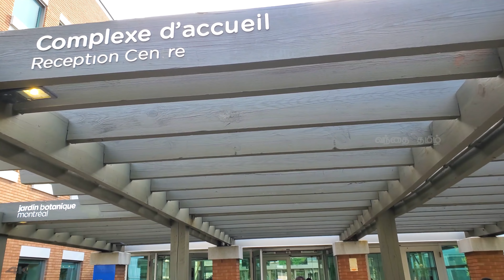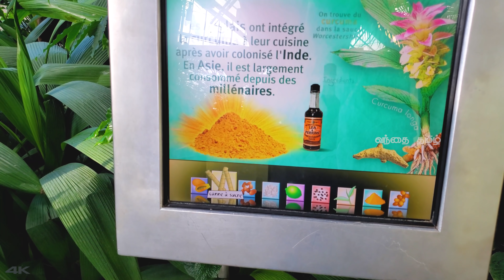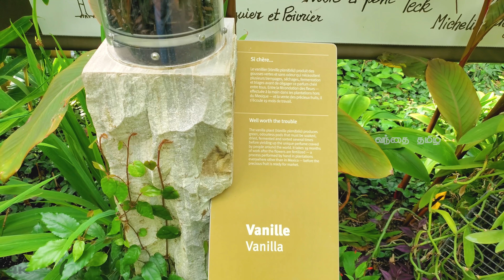Tamil Travel Series #1 | Canada Montreal Botanical Garden | Tamil Travel Vlog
Travel Series | Canada Montreal Botanical garden | Vandhai Tamil

ஹாய் பிரண்ட்ஸ்.. இன்னிக்கு நம்ம டிராவல் சீரிஸ்ல கனடாவின் மாண்ட்ரியல் பொடானிக்கல் கார்டன் பத்தி பாக்க போரோம். நாங்க போன வருடம் போன 3 நாள் சுற்றுலாவின் ஒரு பகுதி இது. பொடானிக்கல் கார்டன் மாண்ட்ரியல் டவர் பக்கத்திலயே அமைஞ்சு இருக்கு.

Canada Tourism
Montreal Garden Tourism
Canadian Tamil Family
Best Places in Canada
Garden house
Canada Tamil
Tamil Tourism
Canada tours from india
Canada Travel Documented